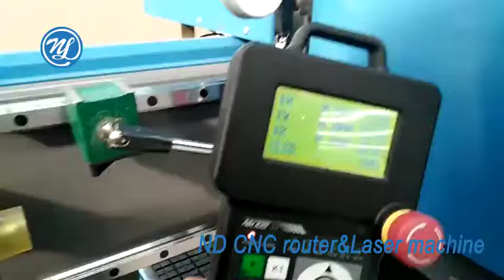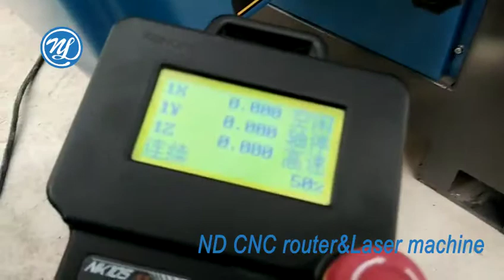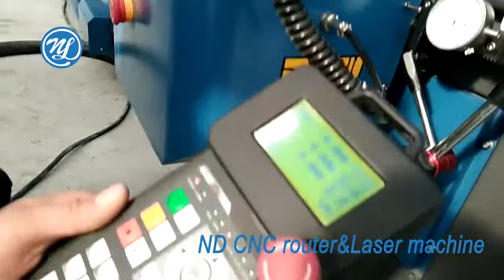NDCNC CNC router X Y axis repositioning resolution precision test ±0 01mm